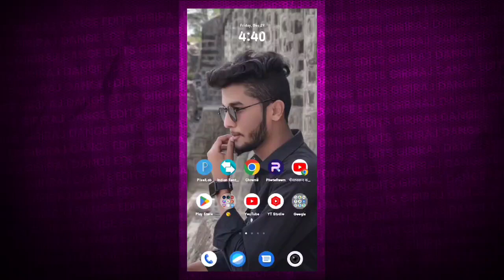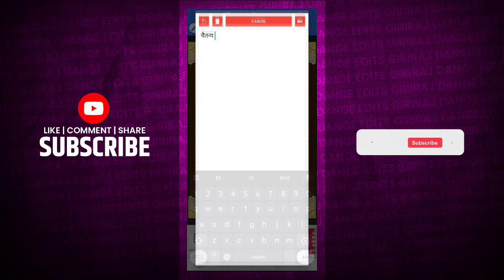Marathi Lagna Patrika Editing In Mobile | lagna patrika editing in Pixallab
1:-Banner Editing in Mobile 2023
2:-Banner Editing In Mobile Marathi
3:-New Editing Mobile
4:-Banner Editing in PixelLab 2023
5:-New Poster Editing in Mobile

❤️तुमचा एक सबस्क्राईब माझ्यासाठी खूप महत्त्वाचा आहे✨त्यामुळे चॅनल ला लगेच सबस्क्राईब करुन ठेवा😊

⏹️ ALL MATERIAL HERE :-
  👉NO PASSWORD👈

⬆️ मित्रांनो ज्यांना Gp Link वरुन डाऊनलोड करता येत नाही त्यांनी हा व्हिडिओ पहा.

All The Lmages/ picture Shown In This Video Belong To The Respected Owner And Note Me L Am Not The Owner Of Any Picture Showed In This Videos. All Contact Used Is Copyright To "Giriraj Dange Edits" Use Or Commercial Display Or Editing of Editing of The Contact Without Proper Authorization is Not Allowed.